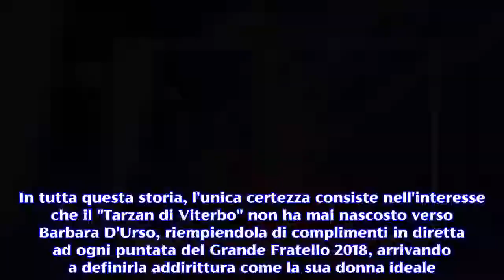Barbara D'Urso a cena con un uomo: potrebbe essere Alberto del GF 15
Barbara D'Urso ha pubblicato su Instagram il video di una cena con un uomo misterioso: secondo i fan potrebbe trattarsi di Alberto Mezzetti.Barbara D'Urso ha da poco concluso i suoi impegni televisivi : dopo la fine del Grande Fratello 15, infatti, per questa stagione hanno chiuso i battenti anche "Domenica Live" e "Pomeriggio 5". Tuttavia, se le luci dei riflettori si sono spente sui consueti show della conduttrice napoletana, la stessa cosa non può dirsi della sua vita privata. Infatti, proprio in questi ultimi giorni, in seguito alla pubblicazione su Instagram di un video, si sta parlando molto di una presunta "simpatia" in corso che potrebbe esserci fra l'artista partenopea e Alberto Mezzetti, fresco vincitore del GF 15. I due, infatti, potrebbero essere andati a cena insieme. Barbara D'Urso è uscita con Alberto Mezzetti? I sospetti dei fan. Barbara D'Urso, durante l'ultima puntata del Grande Fratello 2018, ha promesso al concorrente viterbese che avrebbe accolto il suo invito a cena se lui fosse stato disposto a tagliarsi i capelli. Alberto, senza indugiare troppo, ha accettato le condizioni della conduttrice, la quale è entrata nella casa  fingendo di voler rasare a zero il giovane, salvo poi limitarsi a tagliare solo una piccola ciocca della sua lunga chioma. Tenendo conto di questo simpatico siparietto, un video postato dalla presentatrice napoletana sul suo profilo Instagram, ha alimentato i sospetti dei follower, i quali si stanno chiedendo se davvero si sia consumata la "famosa" cena tra Barbara D'Urso e Alberto Mezzetti. Nel filmato, la padrona di casa di "Domenica Live" non mostra affatto l'identità di colui che siede con lei al tavolo, ma si limita ad inquadrare due piattini di dessert, commentando: "Una cosetta così, leggera".Sullo sfondo, però, si sente una voce maschile, e in molti vi hanno riconosciuto proprio quella del vincitore del GF 15 anche se, naturalmente, al momento non vi è stata alcuna conferma (ma nemmeno smentita) da parte dei diretti interessati. Naturalmente, ad oggi non si può affatto parlare di un presunto flirt in corso, poiché i fan potrebbero essersi semplicemente lasciati suggestionare dalla misteriosa voce udita nella Instagram Story della conduttrice napoletana. In tutta questa storia, l'unica certezza consiste nell'interesse che il "Tarzan di Viterbo" non ha mai nascosto verso Barbara D'Urso, riempiendola di complimenti in diretta ad ogni puntata del Grande Fratello 2018, arrivando a definirla addirittura come la sua donna ideale.